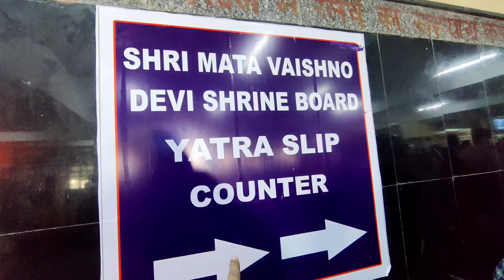Mata Vaishno Devi Yatra 🙏 | वैष्णो देवी यात्रा | Day 1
Shri Mata Vaishno Devi Yatra | Vaishno Devi Tour | Vaishno Devi yatra Guide with complete details.